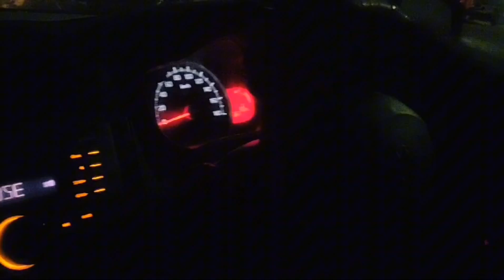Sunday's request to all the people of Karachi